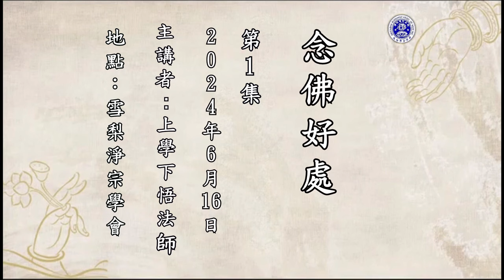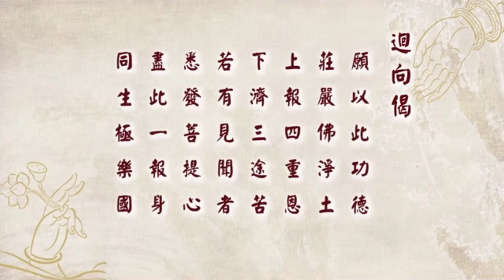學悟法師 20240616《念佛好處》